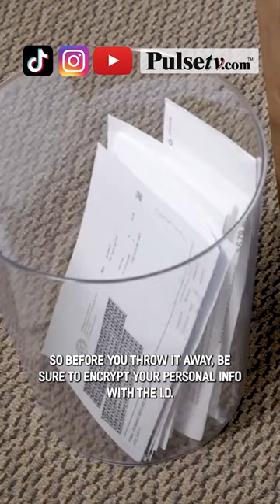Identity Theft Spikes During Tax Season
Roll It On and Your Information Is Gone

ID Police is the perfect way to protect your identity. ID Police is the safe and simple way to guard all your personal information. The roller uses a unique stamp pattern ideal for covering text on medicine bottles, cashed checks, bills, bank statements and more. Simply roll the stamp over your sensitive information to instantly conceal it.

The easiest way to protect yourself from Identity Theft

With identity theft constantly on the rise ID Police saves you time shredding, but still lets you protect your privacy. Hide addresses, social security numbers, account numbers or ID numbers on junk mail, bills, and other important documents. In addition, a pre-inked mount eliminates the use of a separate, messy ink pad. All you need to do is open the cover and start swiping!
Plus, stamped documents are recyclable, making ID Police your perfect eco-friendly alternative.

FEATURES and BENEFITS:
- Protect yourself from Identity Theft
- Easy-to-use
- Protects in seconds
- Works on most printed surfaces
- Use it on checks, bank statement and prescription bottles
- Roller is 1.25" wide
- Equipped with a screw cap to protect roller